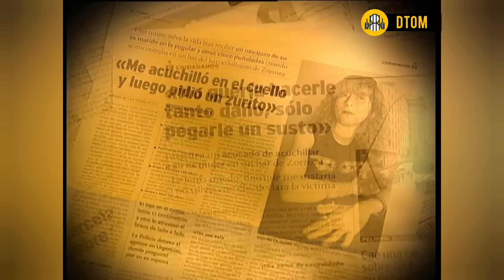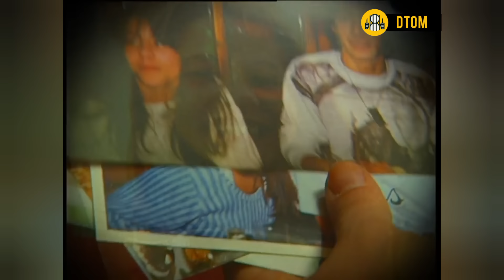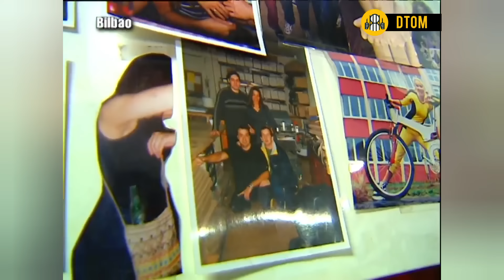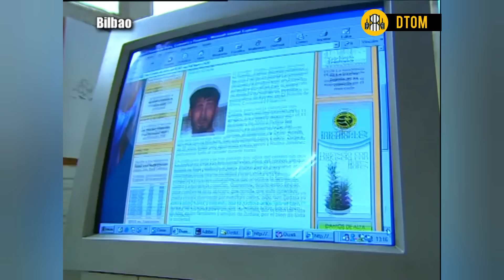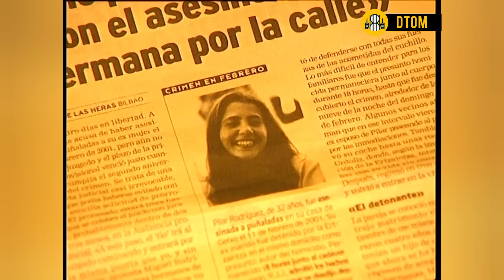El Crimen de ZUDAIA | Crónica negra de España 🇪🇦 (Documental)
El Crimen de ZUDAIA.
Getxo Febrero 2001.
Crónica negra de España.

Condenan a un hombre a 17 años y 6 meses de prisión por el crimen de su ex-mujer

La Audiencia Provincial de Vizcaya ha condenado a una pena de diecisiete años y seis meses a Rufino Jiménez por el crimen de su ex-mujer, ocurrido en febrero de 2001 en la localidad vizcaína de Guecho.

El juez ha facilitado este lunes a las partes la sentencia, dictada diez días después de que un jurado declarara al acusado culpable del asesinato y considerara que no tiene las facultades mentales alteradas. Según la consideración del jurado, Rufino Jiménez mató en febrero de 2001 a su ex mujer, de la que estaba separado legalmente pero con la que vivía habitualmente en su domicilio en Guecho, a la que asestó varias puñaladas en el cuello y el tórax cuando regresaron a casa después de cenar en un restaurante.

El jurado consideró a Rufino Jiménez culpable de un delito de asesinato, con el agravante de alevosía y ensañamiento, y añadió que no tiene alteradas sus facultades mentales por el consumo de drogas, como sostuvo la defensa durante la vista celebrada en la Audiencia de Vizcaya para pedir su internamiento en un centro psiquiátrico.

Con el veredicto dictado, el jurado atendió la petición efectuada por la acusación particular, tanto en la calificación del delito como en los agravantes, ya que el fiscal rebajó su petición a la de homicidio con los agravantes de parentesco y abuso de autoridad.

*Finalmente el acusado se suixidó en prisión en el año 2005 colgándose con la sábana de su cama.